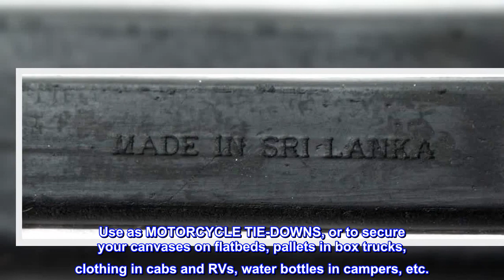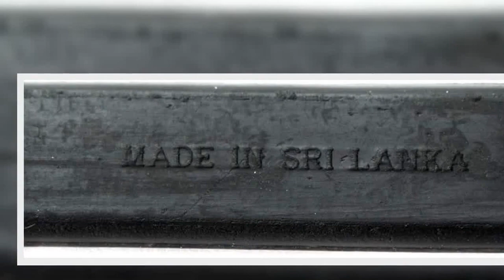Great product - Pack of 50 Tarp Straps for Flatbed Trailers, 21" Long Natural Rubber Bungee Cord Ti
Great product -  Pack of 50 Tarp Straps for Flatbed Trailers, 21" Long Natural Rubber Bungee Cord Tie-Downs Ideal

21" long TARP STRAPS/BUNGEE CORDS. Use as MOTORCYCLE TIE-DOWNS, or to secure your canvases on flatbeds, pallets in box trucks, clothing in cabs and RVs, water bottles in campers, etc.
These Tarp Strap Trailer Tie-Downs Are Made Out Of Black Natural Rubber That Is Ideal For Cold Weather and will not snap from freezing temperatures, making it convenient for Northern and mountainous locales, winter climates, and use on flatbed trailers, camping equipment, and other open vehicles
Use These Flexible And Reusable Tarp Strap Tie-Downs With Zinc-Plated Steel S-Hook End Fittings to secure all canvases and tarps on flatbed trailers, pickup truck beds, boats, enclosed vans, warehouses, as well as tents, lumber, and other cargo supplies
You can use these tarps straps like sturdy BELTS for fastening and holding together bundles of rods, shoring beams, lumber, shovels, and other equipment loads. These straps are so versatile and durable – you’ll never regret purchasing them.
These tarp straps are also available in bulk quantities.
Super good quality, 50% cheaper than Canadian Tire. Perfect for the moving business!